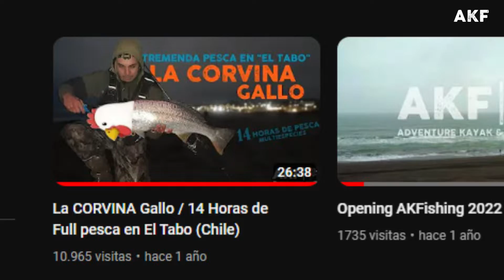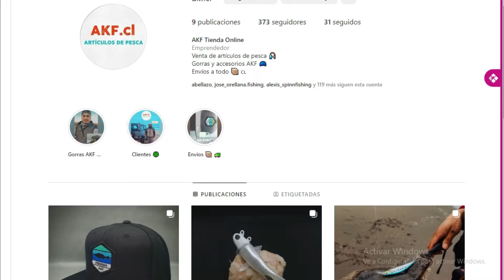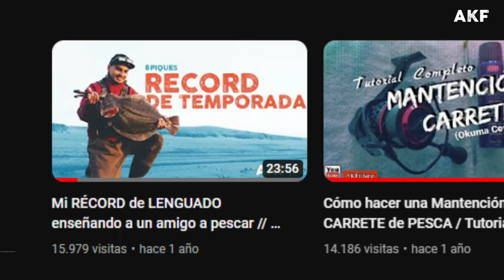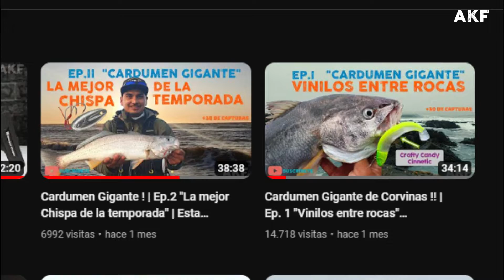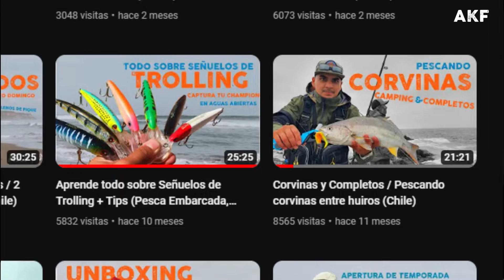Los mejores señuelos para Corvina y Lenguado/ temporada 2022 / Sólo sandías caladas 🍉🍉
Hola amigos y amigas ! acá les comparto un tremendo regalo para retribuir el cariño hacia el canal. He preparado una selección de señuelos con los mejores de la temporada 2022, sin duda una joya para quienes se inician y necesitan orientarse para armar su caja de pesca.

Se despide  Aldo González - AKFishing.

Señuelos:
Poke 110F: Largo 110mm, Peso 21.2g, Profundidad nado 1.5m
Laser110F: Largo 110mm, Peso 20g, Profundidad nado 1.5m
Chilean Assassin 110: Largo 110mm, Peso 20.5g, Profundidad nado 1.5m
EWE 140F: Largo 140mm, Peso 21g, Profundidad nado 0.8 - 1m
Copia Duo Realis: Largo 135mm, Peso 17g, Profundidad nado  1.2m
Wobblers Hundimiento: Largo 95mm, Peso 15g, Profundidad nado Sinking

COLABORADORES:
- Ta Picando Lures